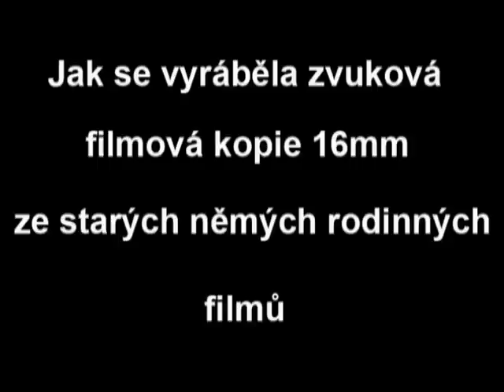Film 1932 - Amerika - vznik filmové zvukové kopie.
Vznik filmové zvukové kopie nejstarších rodinných filmů.

              Při vzniku této kopie se sešlo několik, téměř neuvěřitelných okolností. Začalo to zjištěním, že nejstarší rodinné filmy jsou téměř nepromítatelné. Maminka namluvila báječný komentář k tomuto filmu. Dohotovil jsem synchronní magnetofon, na kterém bylo možno sesadit zvukový doprovod k filmu, naprosto synchronně s obrazem. Ten synchronizmus bylo možno zrušit a magnetofon použít pro záznam zvukového doprovodu a potom spřáhnout s projektorem a nůžkami docílit synchronizmu, jak praví zvukaři-„na hubu". Spojení projektoru a synchronního magnetofonu, obstarávaly dva selsyny z doby druhé světové války.
               Budete-li pozorně sledovat film, vše uvidíte. Největší úspěch byl upravený projektor  OP16 ze šrotu, který fungoval jako obrazová kopírka se změřeným vysokým rozlišením a záznamová kamera pro optický záznam zvuku. Nebudu popisovat všechny nezdary, nešlo otrocky postupovat jako profesionálové. Zvuková kamera je špičková práce jemné mechaniky a optiky, kterou jsem pochopitelně nezvládl. Musel jsem na  celý problém z druhé strany. Usadit místo prosvětlovací žárovky do budiče zvuku rtuťovou výbojku-to se dalo zvládnout. Umístění oblouku výbojky přesně do optické osy bylo sice nesmírně pracné, ale povedlo se.
                Na každý druh filmového materiálu bylo nutno mikrooptiku zkusmo přeostřit ( zaznamenat 8kHz, vyvolat, na mikroskopu zkontrolovat a znovu, až byl záznam ostrý ) Mikrooptika měla barevnou vadu a protože každý filmový materiál měl jinou citlivost na ultrafialovou část spektra výbojky-než jsem na to přišel- ještě že jsem mohl chodit na rady k optikům...
                 Je překvapující, že kmitočtová charakteristika ( byla-li konstelace hvězd příznivá ) byla v toleranci -3 +1dB v pásmu 30Hz až 8kHz při 16obr/s tj. 12,2cm/sec!!!
                 Když se konečně kopíroval duplikační negativ na definitivní positivní film, musela se v celém bytě vypnout elektrika, aby náhodný pokles napětí neovlivnil něco při kopírování.
                 A což teprve když se připisoval zvuk na definitivní kopii!! Nejen že se odpojila elektrika v bytě, ale sledování výbojky, aby jí „nesfoukla" nějaká náhodná špička signálu...Výbojka šla znovu nastartovat až po čtvrt hodině a další čtvrt hodinu se musela uklidňovat. To pomlčím o mracích ozónu, který produkovala chlazená výbojka. To byly nepředstavitelné nervy!  Musím složit poklonu mé manželce, že ani moc neprotestovala když nemohla celý den do koupelny...
                Kdo dnes stiskne u videokamery tlačítko a má zaznamenaný obraz v barvě a zvuk ve stereu-nemusí se starat o barevnou filtraci, ani o úroveň zvuku a potom vyvolávání-nikdo si nedovede vážit nové techniky, ani si představit nedávné těžkosti amatérů...